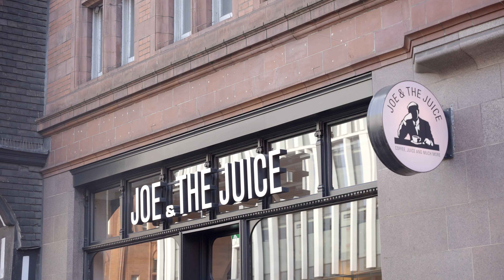120 Holborn Promotional Video for Noble Harris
Promotional Video about 120 Holborn commissioned by Noble Harris.